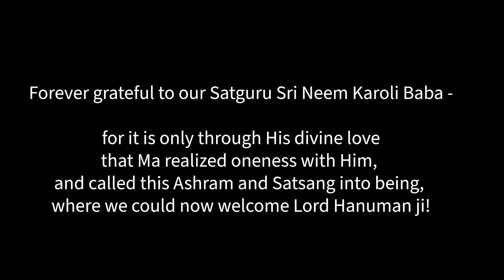Nirvan Divas 2023 & Inauguration of Lord Hanumanji's Moorti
In deep gratitude to our beloved GuruMa,
who is taking us further and further on this
wonderful journey of devotion.
Forever grateful to our Satguru Sri Neem Karoli Baba -

for it is only through His divine love
that Ma realized oneness with Him,
and called this Ashram and Satsang into being,
where we could now welcome Lord Hanuman ji!